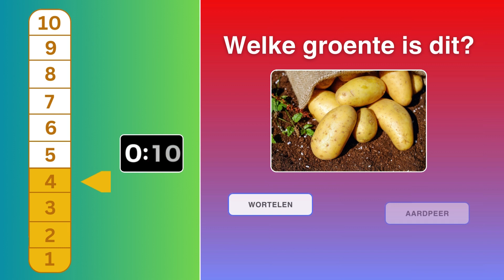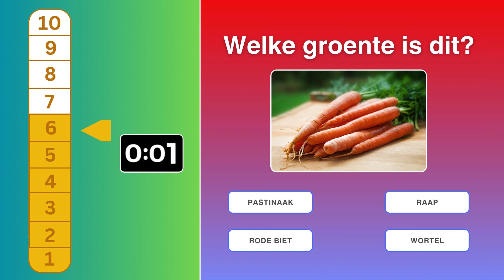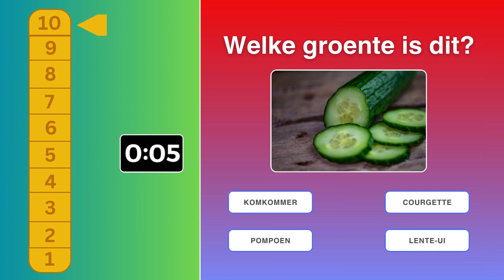Quiz: Guess the Vegetable in Dutch - Raad de Groente!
Put your vegetable knowledge to the test in this fun and challenging Dutch quiz!
Whether you're a beginner or a seasoned Dutch speaker, join us for a journey through the world of vegetables. Guess the names of various veggies in Dutch and see how well you score.
Get ready for a quiz like no other, packed with learning opportunities.